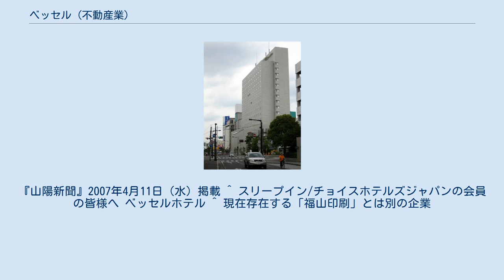ベッセル (不動産業)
株式会社ベッセルは、広島県福山市に本社を置く、ホテル業、印刷業、不動産、ドトールコーヒーショップなど様々な事業を展開する企業である。
 福山駅南側の「福山ニューキャッスルホテル」の経営、不動産賃貸事業部（福山市内に広大な不動産を所有）、印刷部門、ドトールコーヒーショップ部門を持つ。
グループ企業としてはベッセルテクノサービス、ベッセルホテル開発、しぶや美術館があり、グループ全体で、2017年現在「ベッセルホテルグループ」として計２３軒のホテルを運営する。
工具メーカーのベッセルとは全く無関係。
現在の社名の「ベッセル」の由来は、英語でいう「器」という意味である。
多くの人々のニーズや世の中の声を受け止め、その声を独創性にあふれた商品・サービス・情報というかたちへ表現する大きな器でありたいという願いが込められている。
2011年現在の社長は、2代目で創業者の親族である、澁谷誠。
 福山ニューキャッスルホテル ^ a b 株式会社ベッセル 第73期決算公告 ^ 忙中好話／ベッセル　渋谷誠社長（56） 『中国新聞』 2002年4月10日掲載 ^ ベッセル（工具製造メーカー）　この項で触れる『株式会社ベッセル』とは無関係 ^ ベッセル代表取締役社長　澁谷誠さん　ASAHI.com ビジネスびんご 2009年08月17日掲載 ^ ベッセル（福山市）郊外型ホテル建設を加速。
『山陽新聞』2007年4月11日（水）掲載 ^ スリープイン/チョイスホテルズジャパンの会員の皆様へ ベッセルホテル ^ 現在存在する「福山印刷」とは別の企業